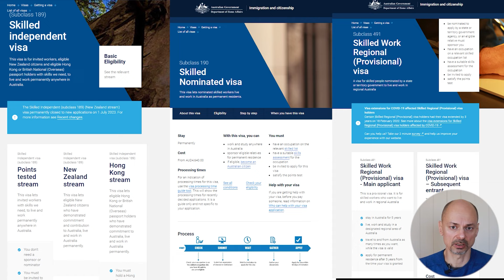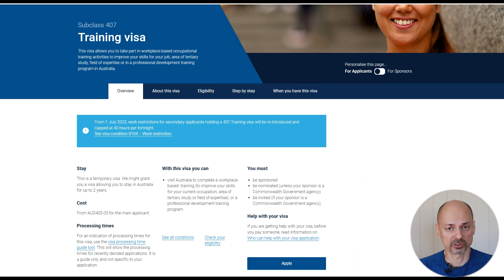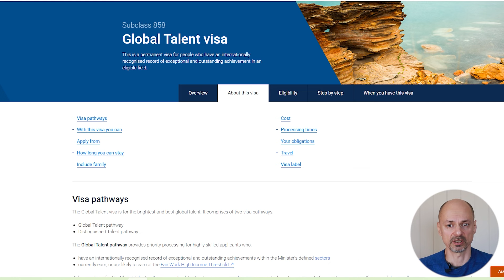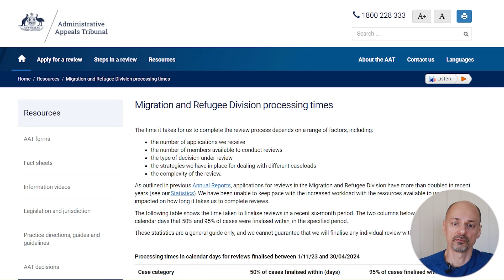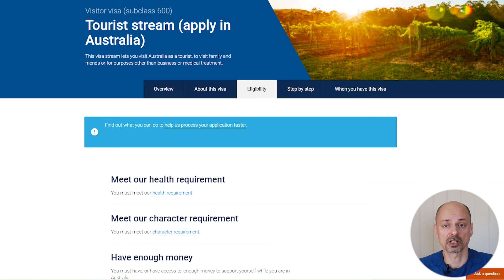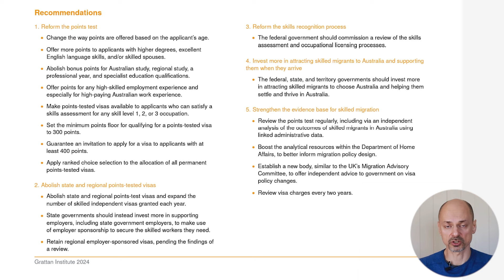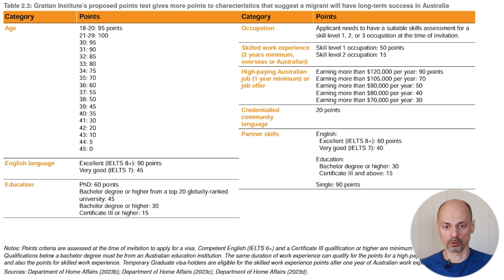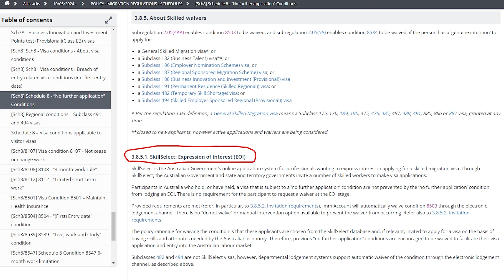КАК ПЕРЕЕХАТЬ В АВСТРАЛИЮ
Как податься после 35 лет
Новая иммиграционная стратегия
Снятие ограничения 8503
Иммиграция в Австралию, Визы в Австралию Профессиональная иммиграция. Иммиграция в 2024 Туристическая виза Бизнес иммиграция Студенческие программы Мостовая виза